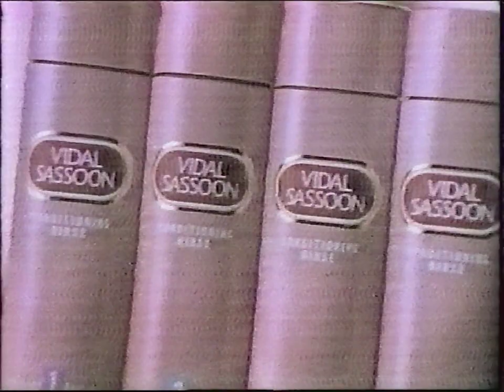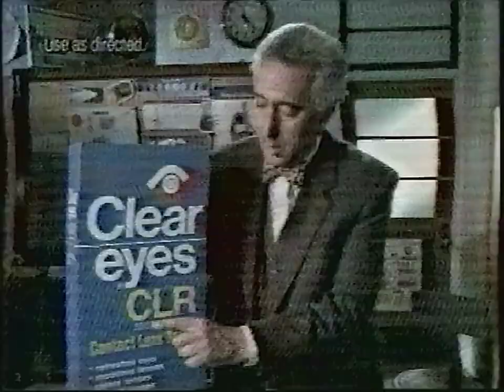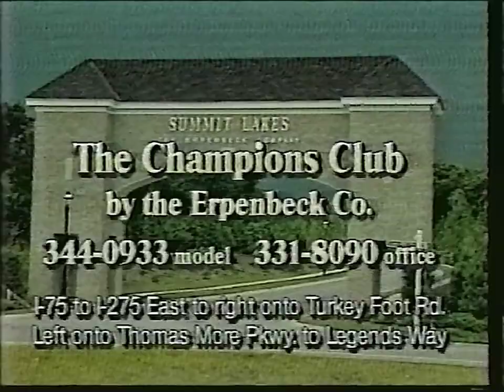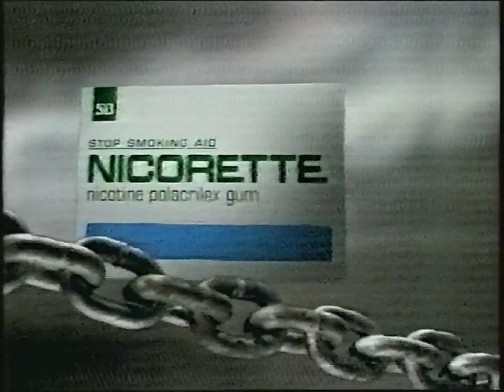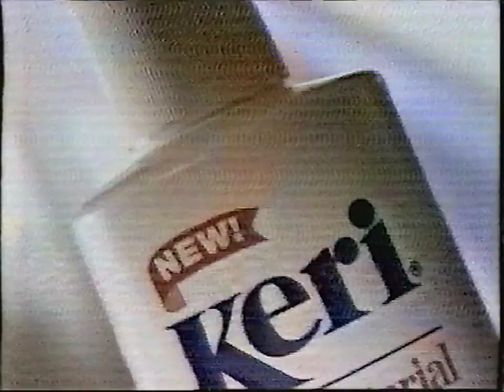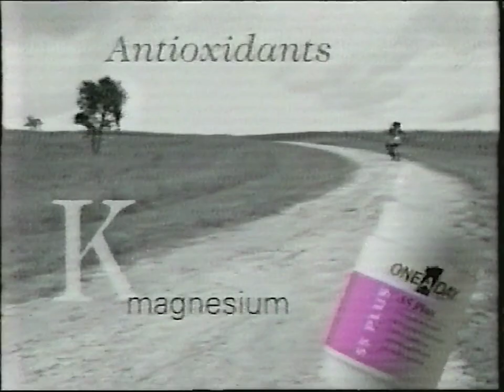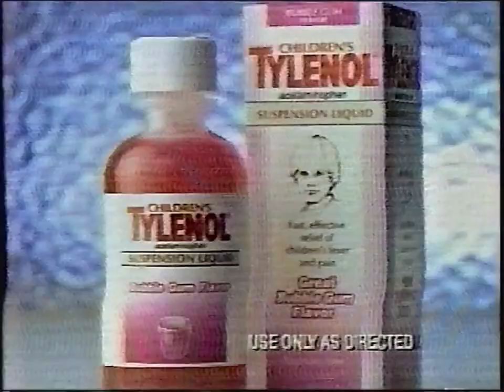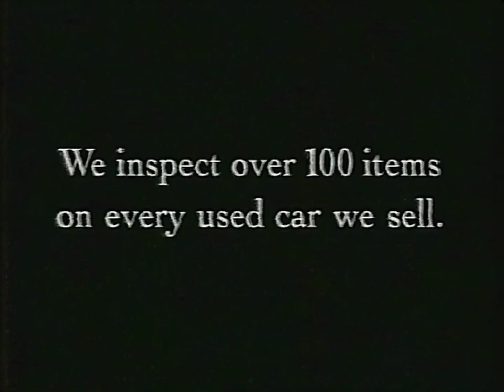WSTR-TV Channel 64 [UPN] Commercial Breaks (March 8th, 1997)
Aired during the movie "Only the Lonely"